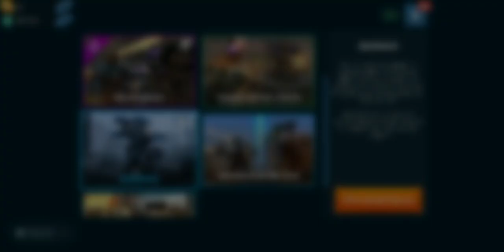Spectre el mejor campero en mapa corto